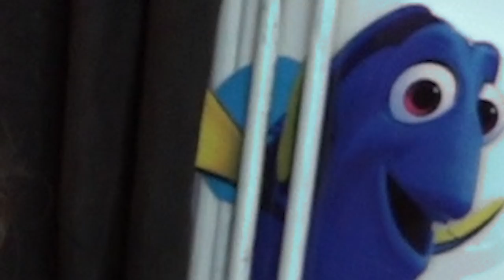ARRÊTS sur IMAGES TRÈS DOUTEUX - De zéro en Héros - Clic Clap -Disney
Alors quels est votre arrêt préféré ?
Réseau sociaux :
►Periscope : Les successeurs de disney
Pour nous soutenir :
Nous contactez :
►Skype : LesSuccesseurs

/!\ IMPORTANT /!\